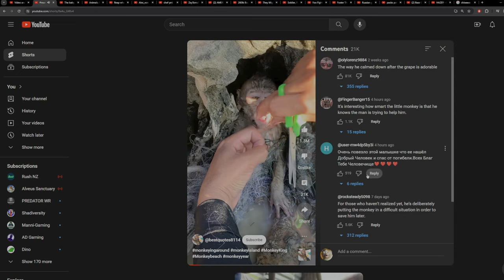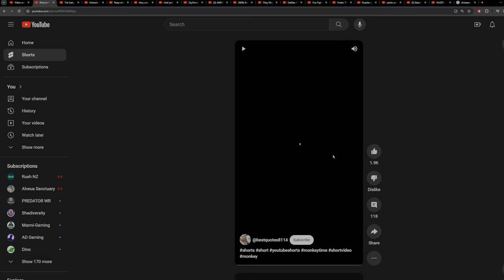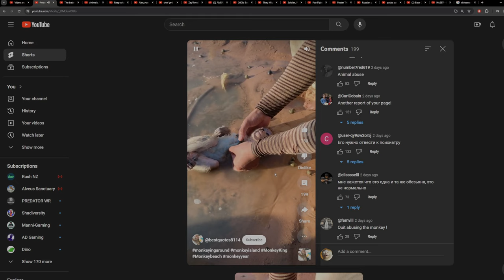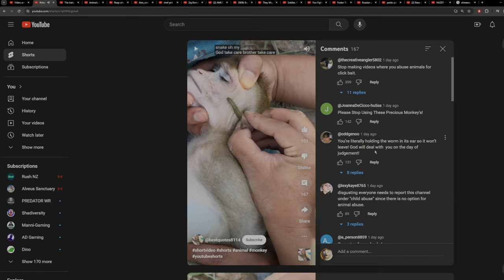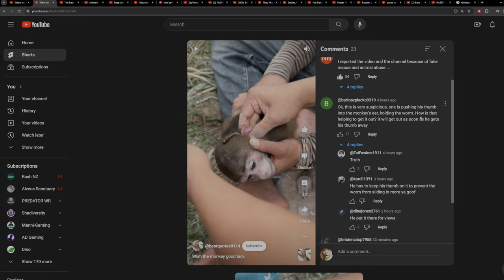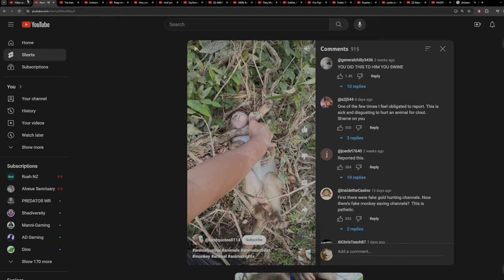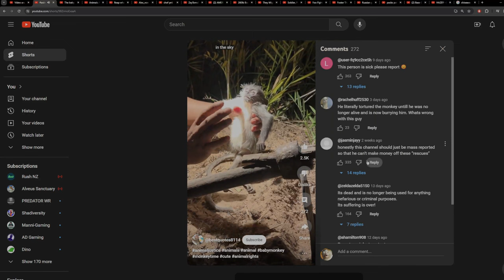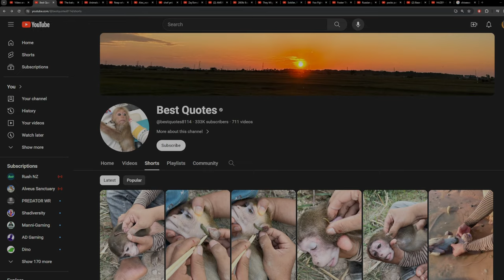Please report this Animal Abusing channel (Graphic torturing Monkey)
This man is abusing a monkey for money Please report this Animal Abusing channel (Graphic torturing Monkey)